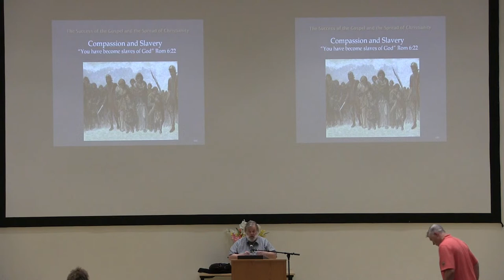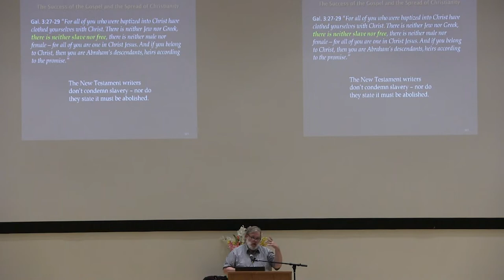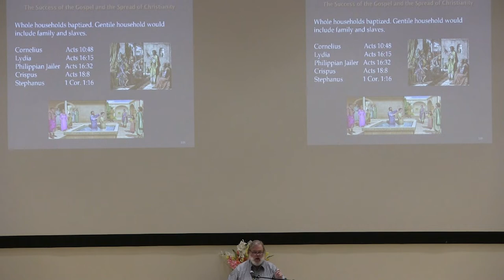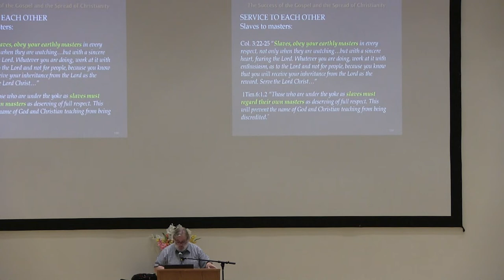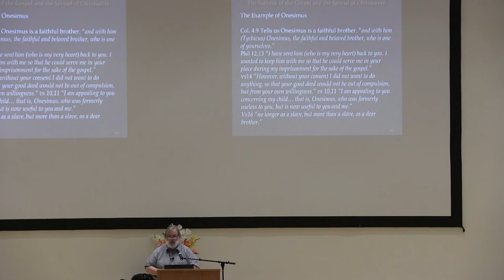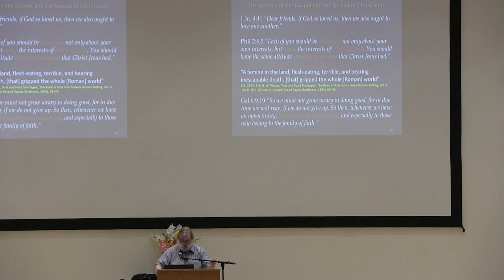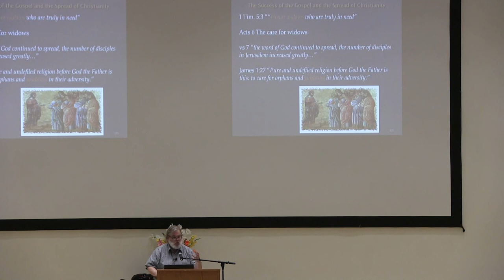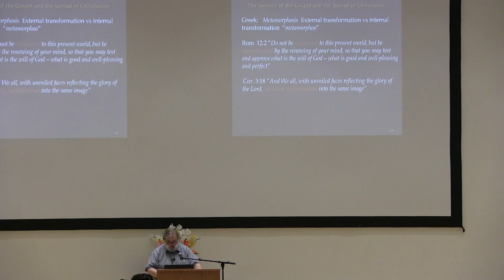2022 AFG Bro. Glen Anderson Class 5 - The Faith Survives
2022 Abrahamic Faith Gathering - Bro. Glen Anderson
The Faith Survives – The Church Thrives: The Success of The Gospel and the Spread of Christianity:
Compassion and Slavery – “You have become slaves of God” Rom. 6:22